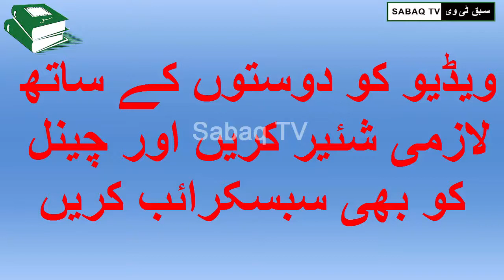Qatal Karnay Say Phalay 30 Min Sochayia - Sabaq Amoz Kahaniyan In Urdu – سبق آموز کہانی